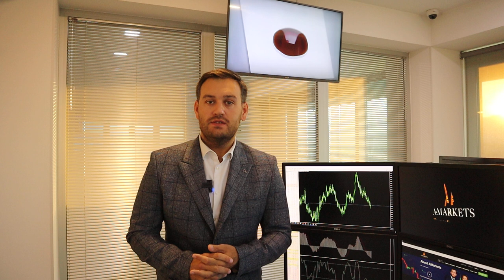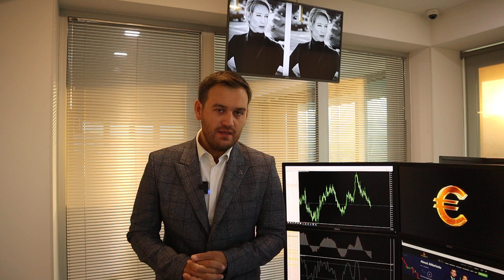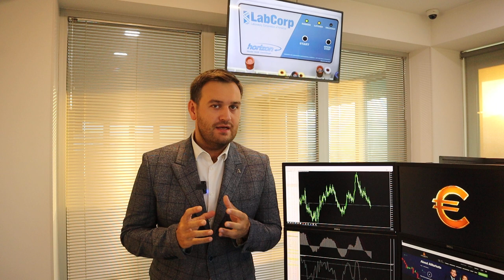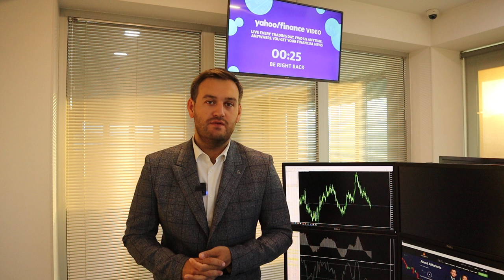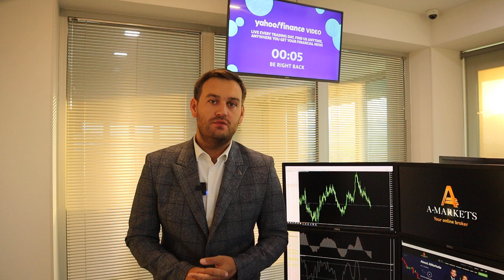Доллар: чего ждать дальше? | AMarkets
Что сказал глава ФРС Джером Пауэлл, о перспективах доллара, о ключевых событиях этой недели, как статистика влияет на монетарную политику США, что будет с долларом после выхода данных по инфляции и nonfarm payrolls, будет ли золото расти, о британской валюте, потенциальном развороте по паре USD/JPY, о нефти